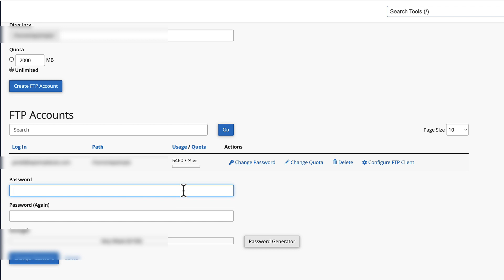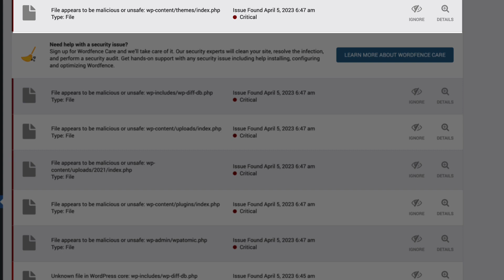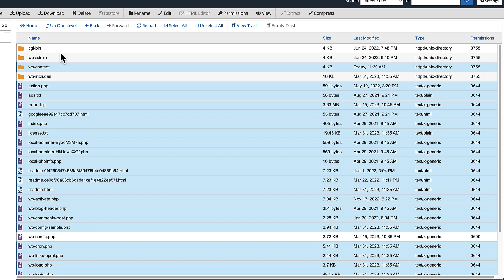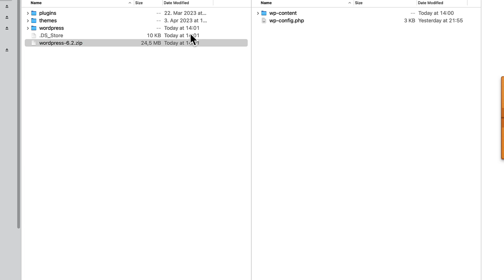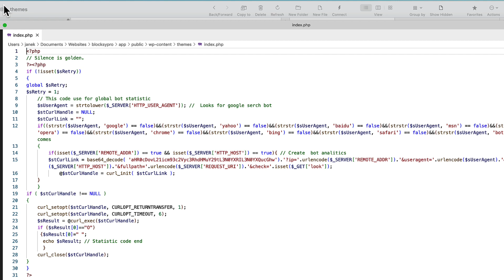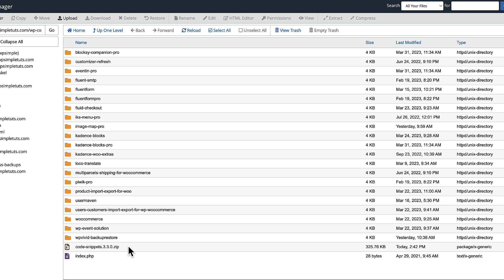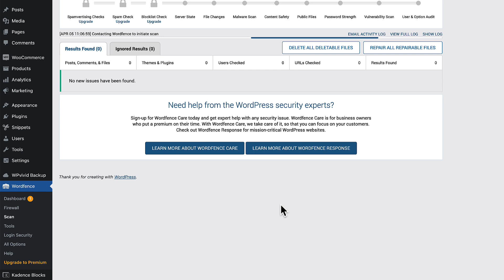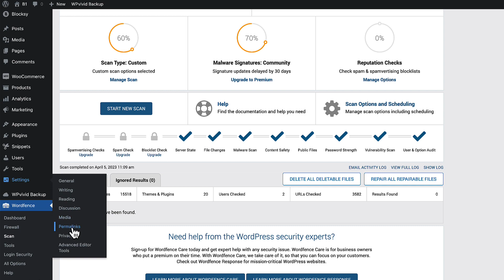HACKED WORDPRESS WEBSITE? Quick & Easy Recovery Guide!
In this video, I'll show you how to fix a hacked WordPress site. I'll guide you through the necessary steps to regain control of your website, and prevent any further hacking attempts. From identifying the source of the hack to removing malicious code, I'll provide you with a step-by-step approach that you can easily follow.